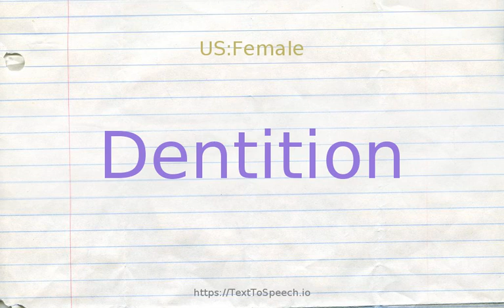How to pronounce dentition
Learn how to say Dentition in English correctly with TextToSpeech.io free pronunciation tutorials. American & British English pronunciation of male & female voices provided in videos. Check them out!

    Dentition definitions:
    (n): the kind and number and arrangement of teeth (collectively) in a person or animal
    (n): the eruption through the gums of baby teeth